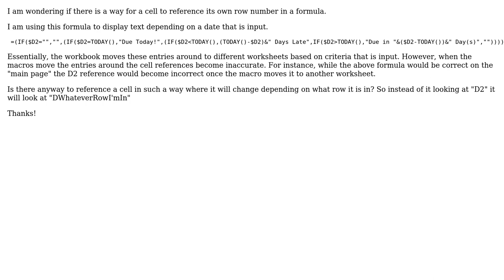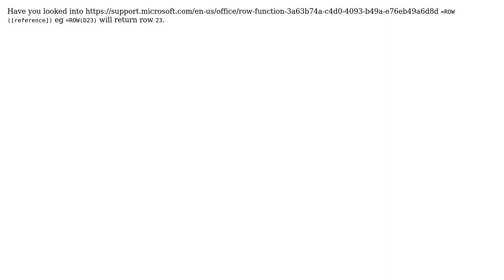Is there a formula for a cell to return its own row number?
With thanks & praise to God, and with thanks to the many people who have made this project possible! | Content (except music & images) licensed under CC BY-SA | Music | Images & others | With thanks to user Mandivamba user David Cornelius and the Stack Exchange Network Trademarks are property of their respective owners. You are responsible for your own actions.